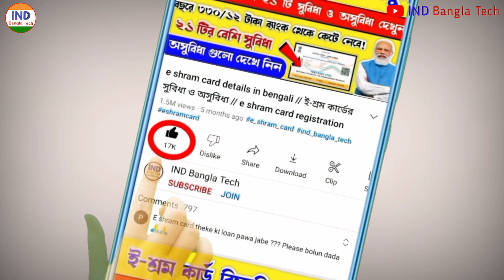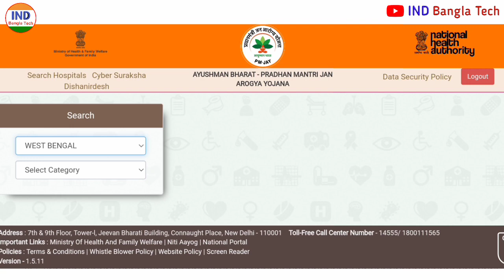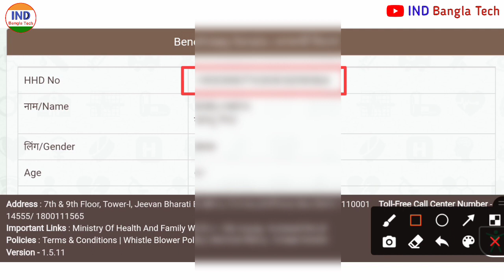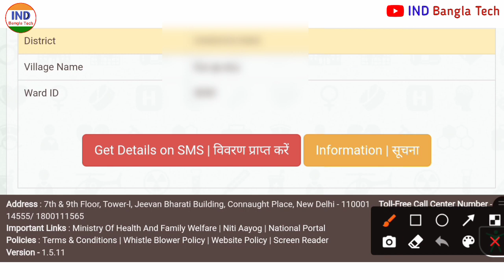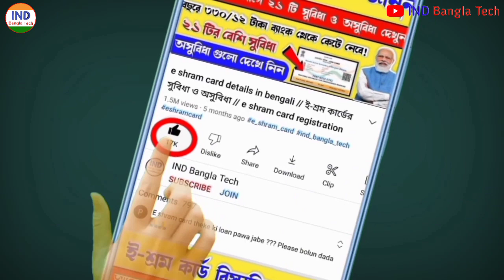Ayushman Card Online Apply Process Bangla | Ayushman Card West Bengal 5 Lakh Amount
Ayushman Card Online Apply Process Bangla | Ayushman Card West Bengal 5 Lakh Amount ayushman card west bengal ayushman bharat,ayushman card kaise banaye aayushman, ayushman bharat west bengal kayse banaye to ayushman bharat yojana registration bengali ind bangla tech abha card kya hota hai ayushman bharat yojana ayushman card ayushman card kaise banaye in bangla

paytm se ayushman card kaise banaye,
ayushman bharat health account,
how to create ayushman bharat card,
health card kaise banaye,
ayushman card,
how to create ayushman card online,
ayushman abha card,
ayushman health account kaise banaye,
abh
Ayushman 5 lakh amount card
 ayushman digital bharat mission.
create your health id.
 ayushman card.
 health id.
health id card.
 ayushman digital bharat.
national health card apply.
Ayushman Card name check west bengal